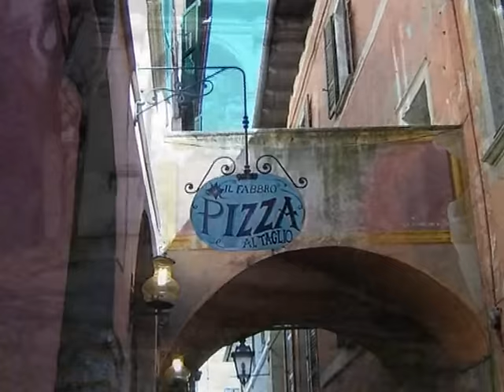AZZURRO - ADRIANO CELENTANO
UNO SPETTACOLARE SCENARIO, UNA SPETTACOLARE CANZONE... QUESTO VIDEO ERA CLICCATISSIMO SUL CANALE CHE E' STATO CANCELLATO, SPERIAMO DI RIPETERE I CONSENSI...
DEDICATO A UN' AMICA VICINA E LONTANA